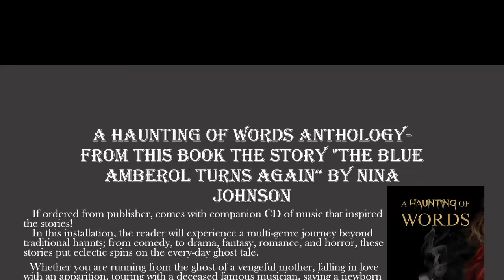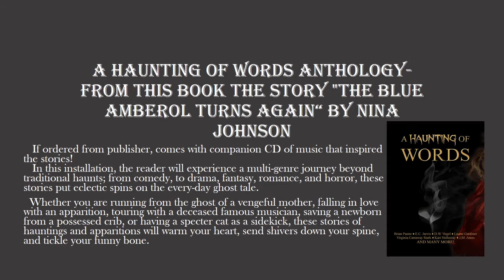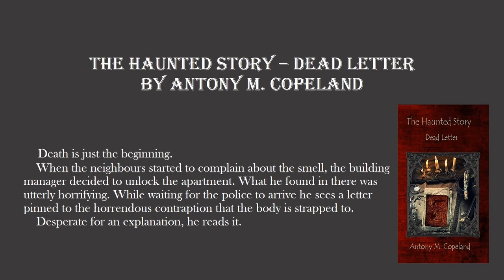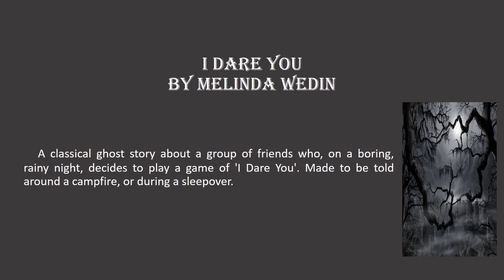HALLOWEEN AND PARANORMAL STORIES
Hello my friends! NEW video is up! This video is about enjoying the Halloween atmosphere, frightening movies, spooky nights and spooky stories!
2. ANTONY COPELAND story
3. NOREEN LACE story